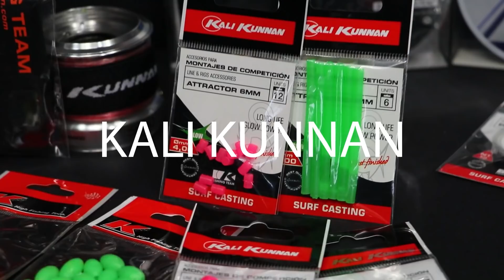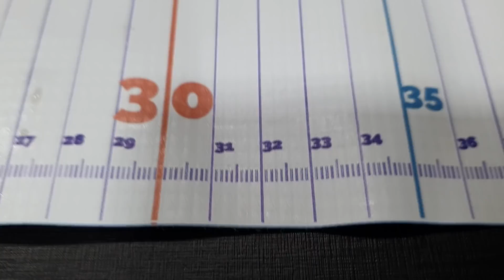PESCA DE PRAIA COM CORRERIA NO FINAL - BEBÊ NA PRAIA ATENÇÃO REDOBRADA NO SURFCASTING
NOSSOS CURSOS

CURSO ONDE ESTÁ O PEIXE Curso de pesca de praia completo

✫ Ricardo Azevedo│YouTuber